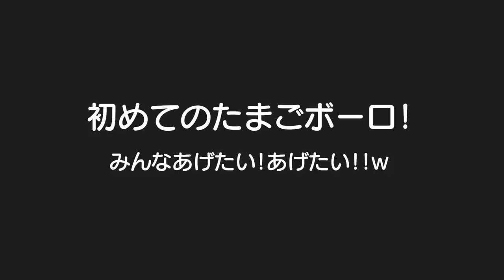初めてたまごボーロ食べた赤ちゃんの反応は。。。？3歳児男女双子＆生後9ヶ月赤ちゃんの何気ない日常222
双子の初めてのたまごボーロ
【男女双子】初めてのたまごボーロ！2人の反応は？mix twins the reaction that ate the first egg bolo?

二卵性男女双子生後3歳8ヶ月＆9ヶ月赤ちゃん　たまごボーロ美味しかったかな？おせんべいの方が少し食いつきが良く感じるな。。。ごう君は甘党ふわちゃんは辛党、はる君はどっちかな？